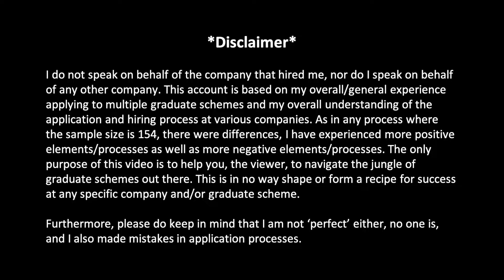Graduate Scheme Application Top Tips // Life After Uni // The Reality of Finding a Graduate Job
Time stamps!

Hi!
Here we are again! It is application season, time to apply to a bunch (100+) graduate schemes! yeahhhh. It's a strange strange process, hopefully these top tips will help you out!

I do not speak on behalf on the company that hired me, nor any other company. This is based on my own personal experience navigating the graduate scheme jungle out there.

00:00 intro
00:33 Have an idea about what industry/role you want to go into
02:31 Start early
03:05 Do not get hung up on one dream job
03:56 Do not give up
05:14 Not everyone going through the process will land a graduate scheme
07:42 Aim high
08:29 Keep track of dates
10:01 Treat one way videos like actual interviews
11:15 Assessment centres
14:22 outro

Little bit about myself:
I'm 25 years old and I'm originally from Amsterdam, I currently live in London. At the University of Oxford, I read for the Mst in Modern Languages. I've graduated from the University of Amsterdam where I studied the BA in French Literature and Culture.

Music that I do not own:
Intro and outro music: